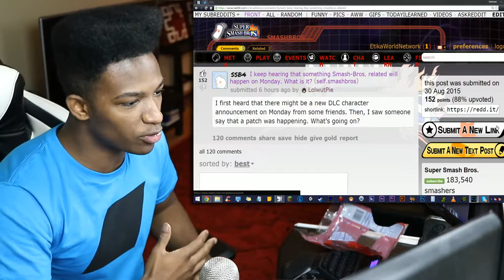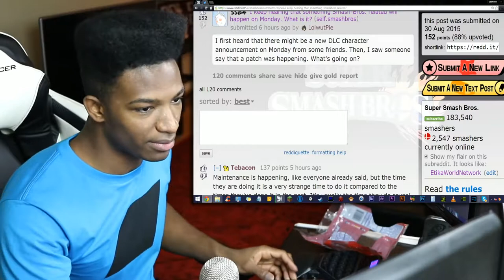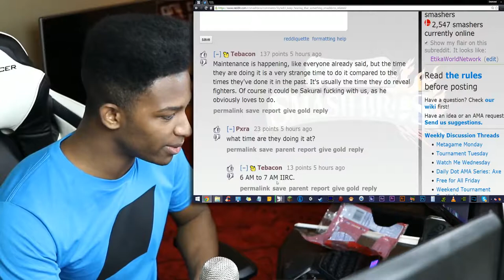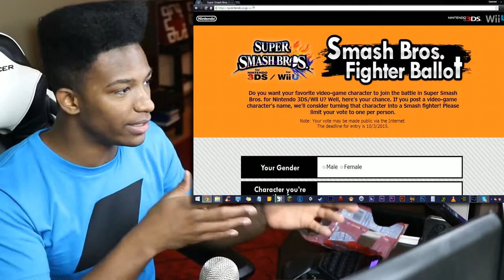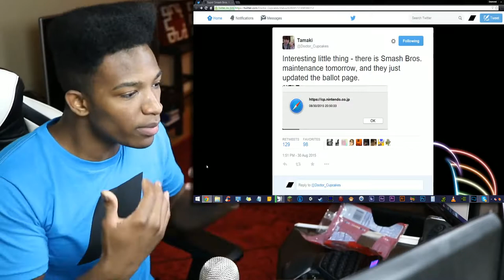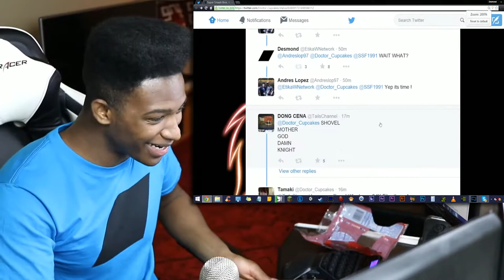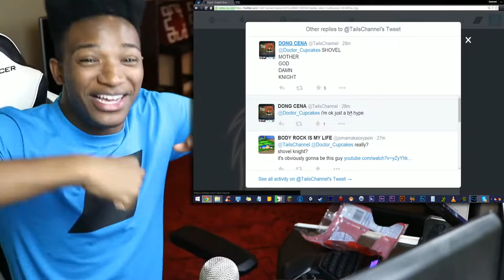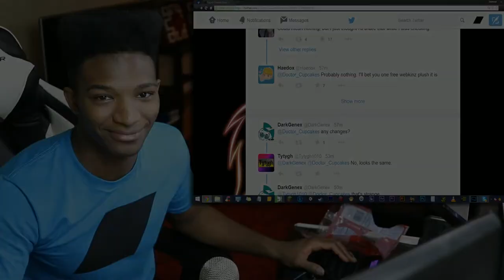Smash 3DS/WiiU MYSTERY UPDATE TOMORROW! Ballot Page Secretly Updated, What's Gonna Happen!?